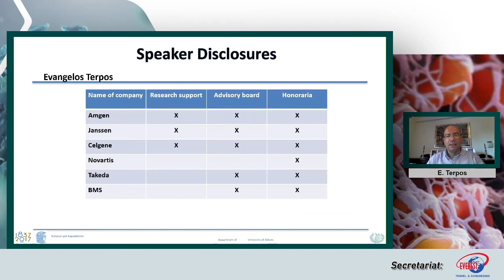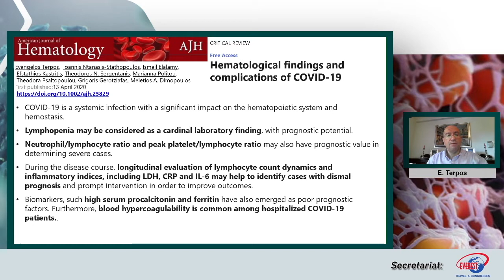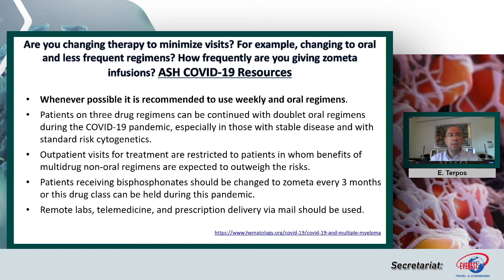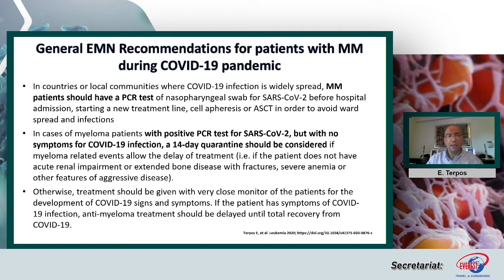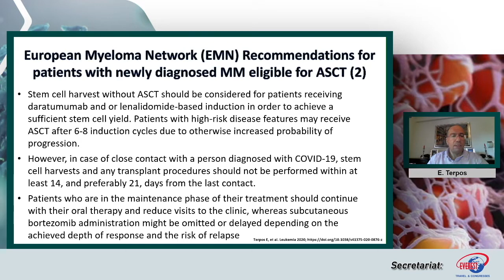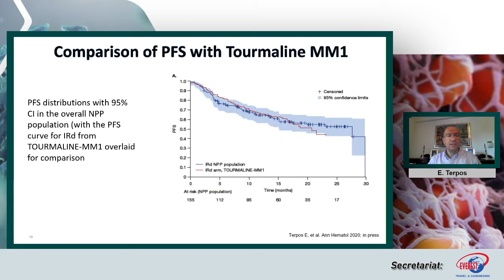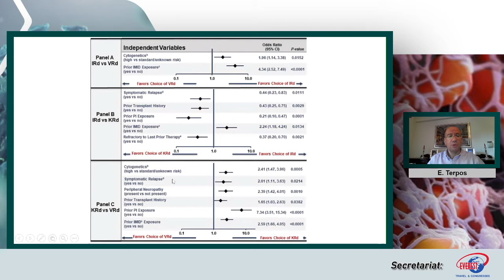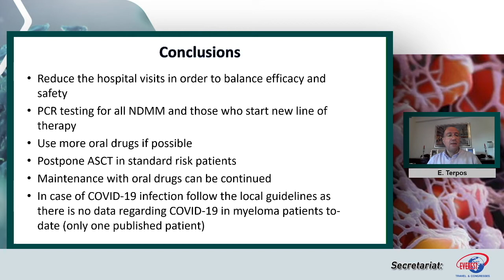Evangelos Terpos, Professor of Hematology, University of Athens, Greece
Management of myeloma patients during COVID-19 pandemic